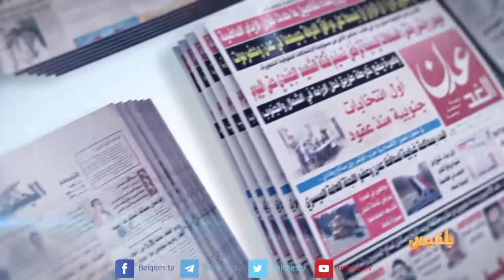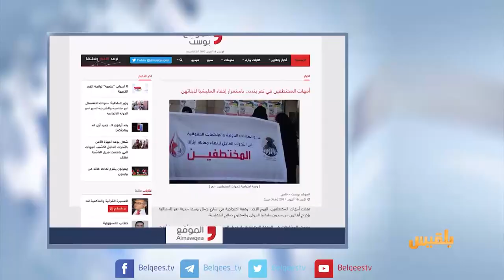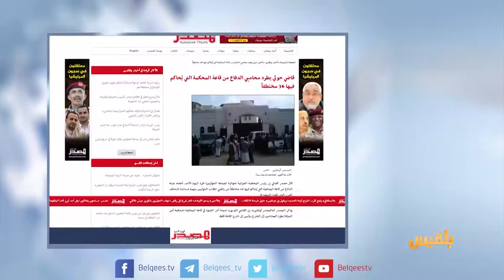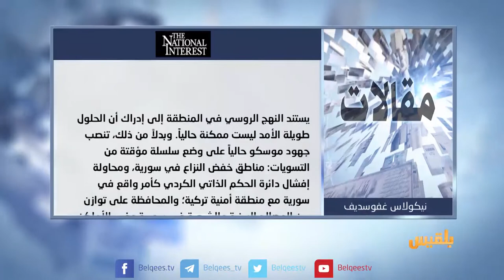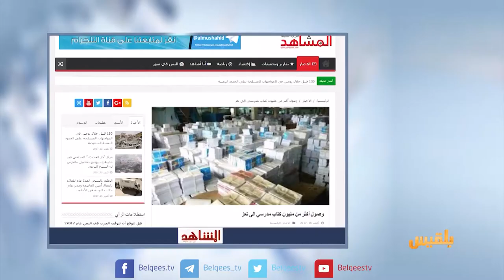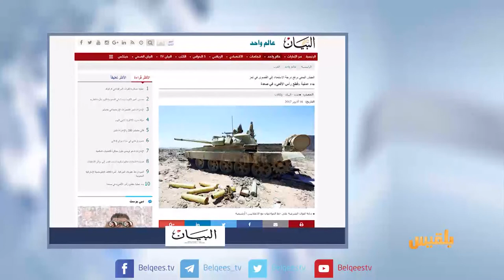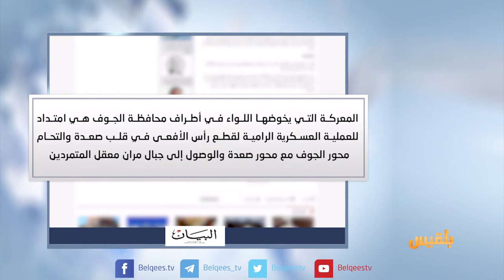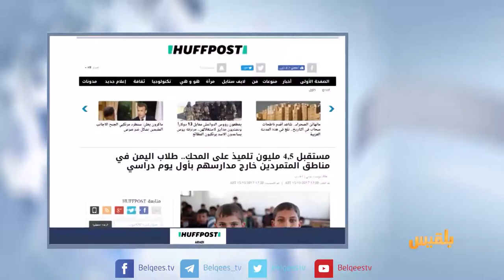كشك الصحافة | 16 - 10 - 2017 | تقديم: سالم باحمران